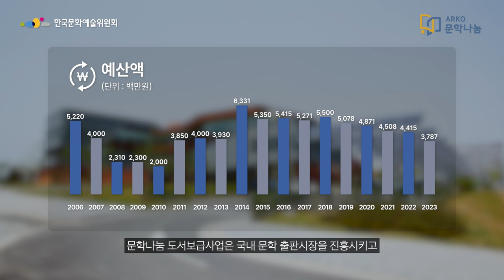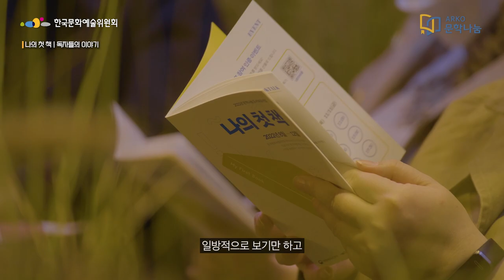[한국문화예술위원회] K-문화예술, 2023 문학나눔 도서보급사업 소개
일상 곳곳에 문학작품을 전달하는 문학나눔 도서보급사업.
우리 국민의 문학 향유 기회를 다방면으로 지원하기 위해
매년 시, 소설, 수필, 평론, 희곡, 아동·청소년 총 6개 분야의 문학작품을 선정 및 보급하고 있답니다.😍
설립 50주년을 맞이한 올해는 다채로운 매력을 가진
K-문학이 세계로 뻗어나갈 수 있도록 보급처를 해외로 확대 중이랍니다.

새로운 시도를 시작한 문학나눔 도서보급사업에 여러분의 많은 응원과 관심 부탁드립니다🤩